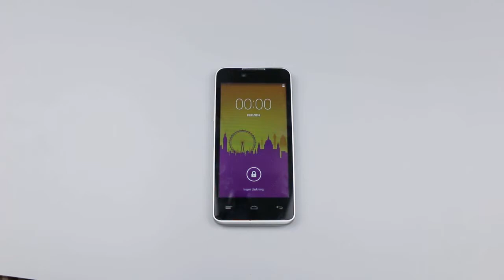Cameron Sino replacement battery for KAZAM Trooper 445L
More information can be found on Cameron Sino website!

To know more  Cameron Sino movements,